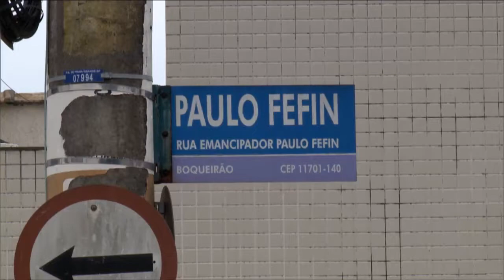Exemplo de honestidade em Praia Grande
Exemplo de honestidade que viralizou na internet tem aguardado encontro em Praia Grande.